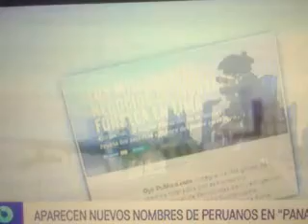SALIO LISTA IMPLICADOS PANAMA PAPERS SEPA PERUANOS IMPORTANTES EVADEN IMPUESTOS EMPRESAS OFFSHORE